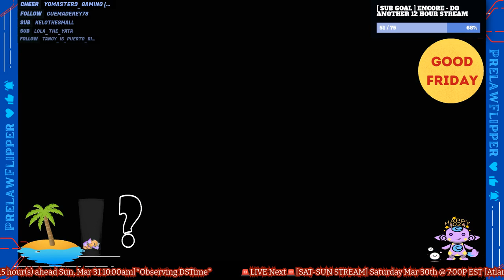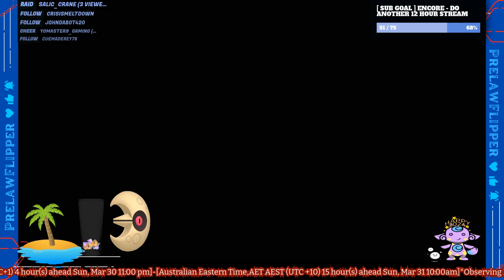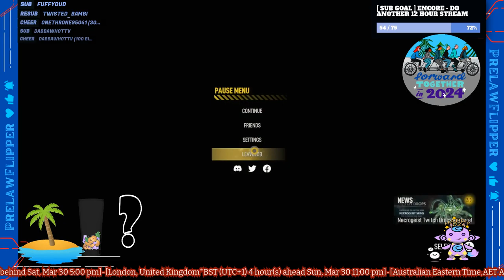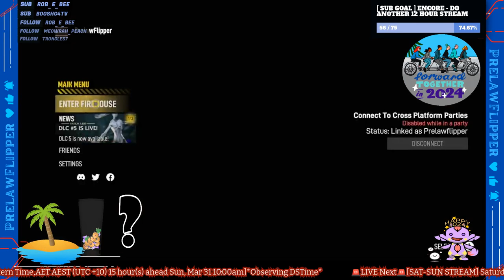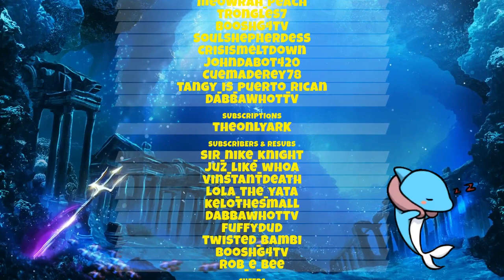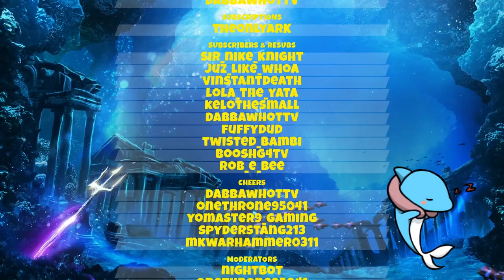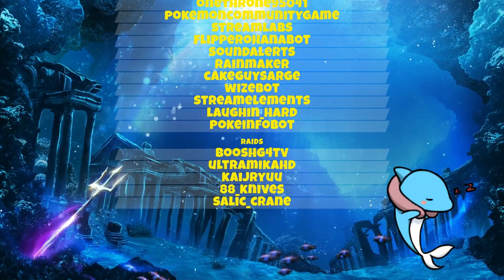XBSX [CAN 18+] Ghostbusters Spirits Unleashed Ecto Edition❗QOTS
Sound Alert Credit

FRI-SAT 8P-4A & SAT-SUN 7P-3A EST